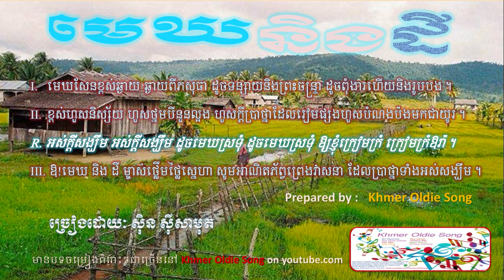Mek Neng Dei by Sin Sisamuth